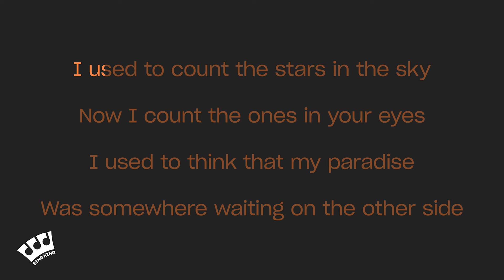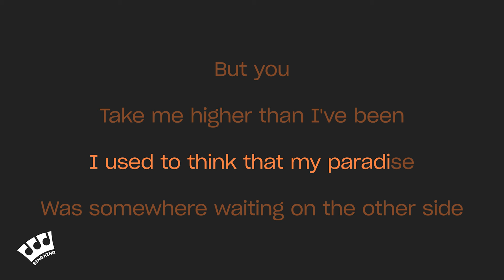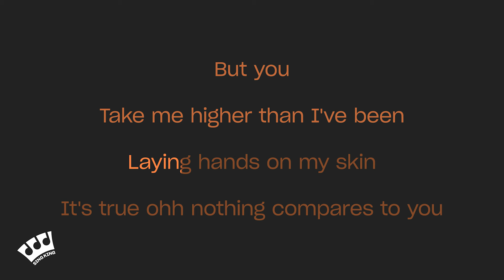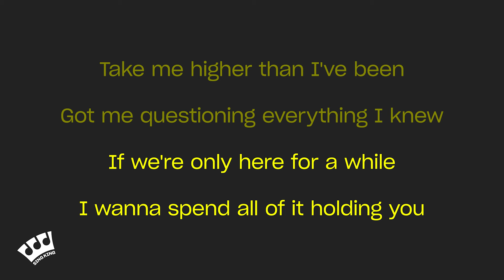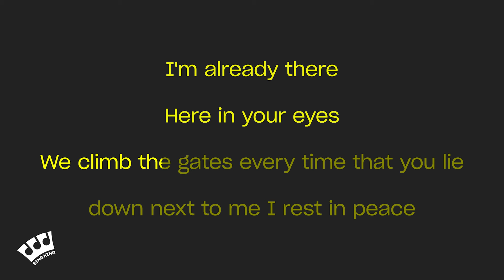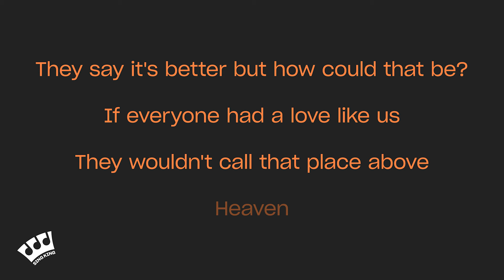Calum Scott, Lyodra - Heaven (Karaoke Version)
Karaoke sing along of “Heaven” by Calum Scott, Lyodra from Sing King Karaoke

0:00 Intro
0:03 Calum Scott, Lyodra - Heaven (Karaoke Version)
3:01 Up Next